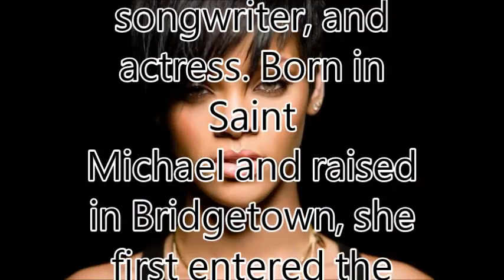Rihanna -World-No1 Beautiful Woman TOP 100 Introduction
Rihanna --World-No1 Beautiful Woman Introduction

World-No1.com